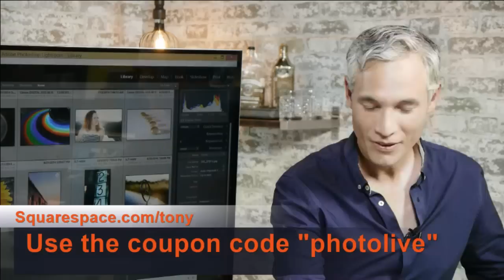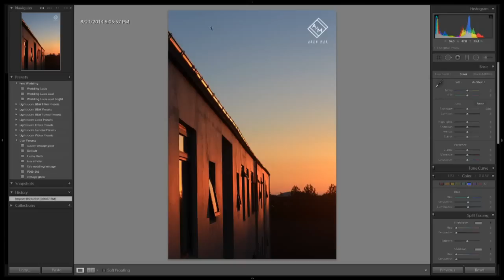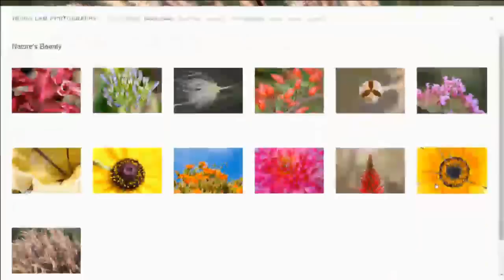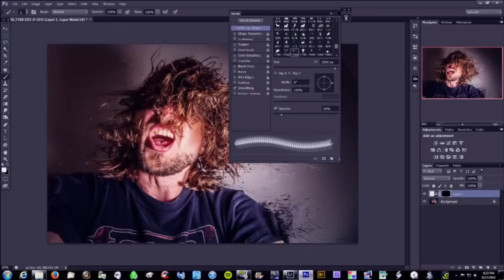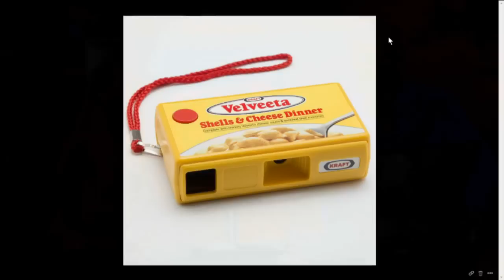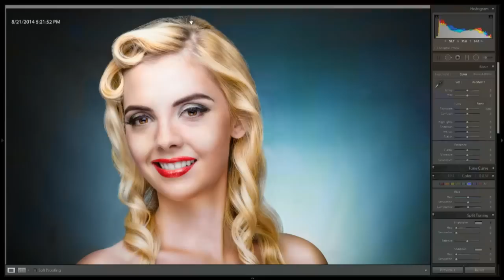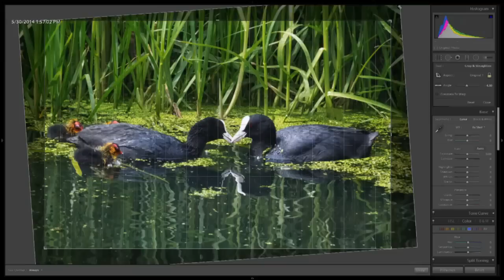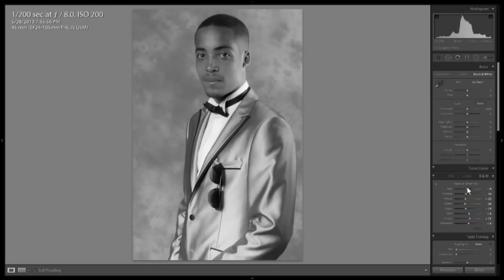Tony & Chelsea LIVE: Your Dream Camera/Lens Setup, Stop It! Live, Instant Photo Reviews!